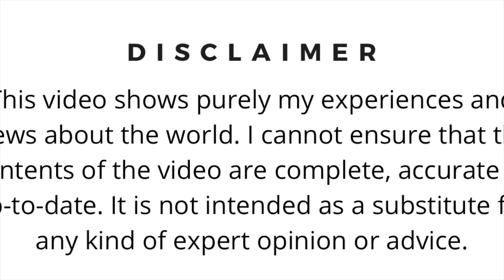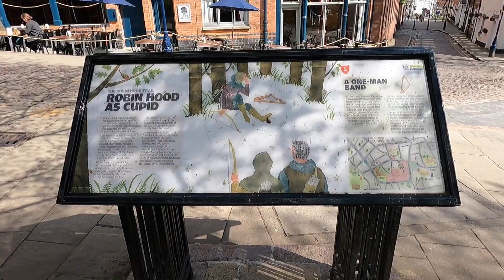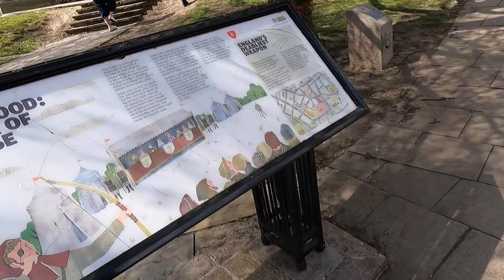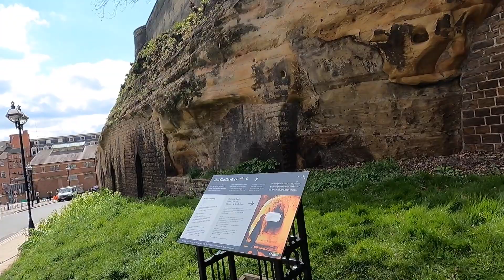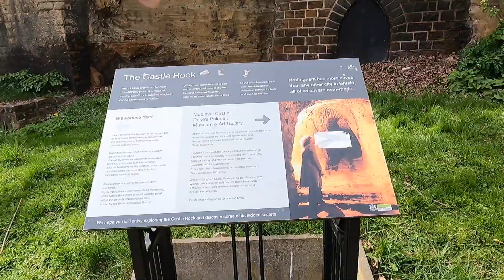ರಾಬಿನ್ ಹುಡ್ ಮತ್ತು ನಾಟಿಂಗ್ ಹ್ಯಾಮ್ ಕೋಟೆಯಾ ಇತಿಹಾಸ | Robin Hood Statue And Nottingham Castle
Statue of Robin Hood and castle in Nottingham, England. This is how Robin Hood looked. The statue apparently can last for 6000 years. Situated just in front of Nottingham castle where the main antagonist in Robin Hood story The Sheriff of Nottingham lived.
Nice place to visit with lot of history to explore.